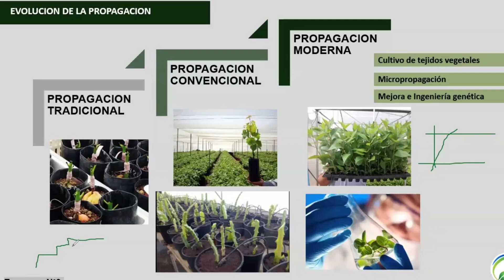Evolución de la propagación de plantas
En este video, te muestro como la clonación de las plantas, ha ido cambiando, usándose métodos y técnicas mas modernas.

EN GENPLANT, tenemos:
- cursos virtuales
- programas especializados
- Escuelas
- Asesorías y consultorías privadas